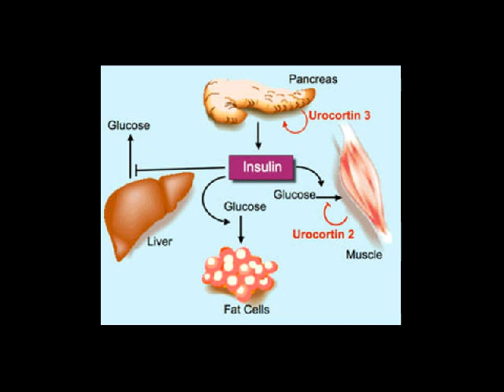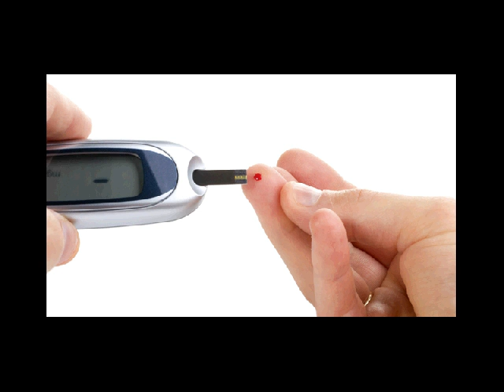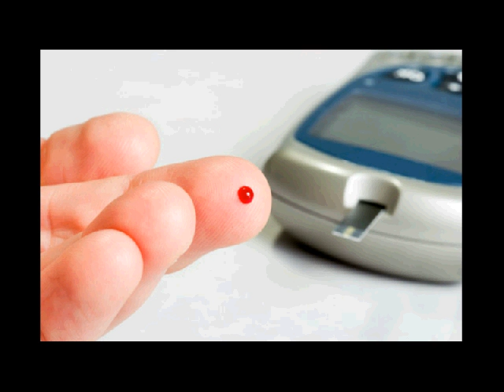efek diabetes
Kontak 7DE110F2